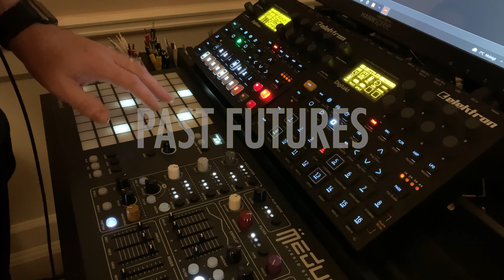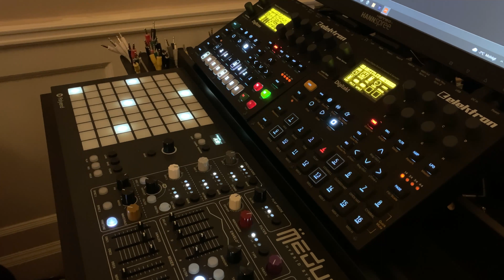Jamuary2022 – 04 – Medusa & the Digis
I still really don’t know what I’m doing on the Digitone, but it makes sound!  (Luckily the menu system, and so on, is practically identical to the Digitakt.) I had fun making this jam.